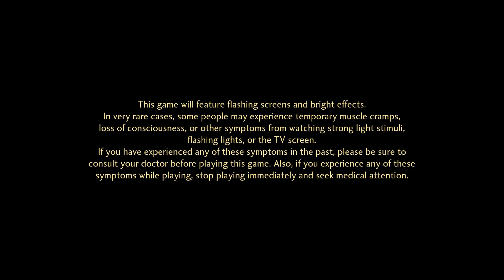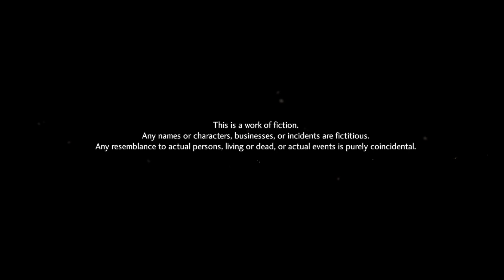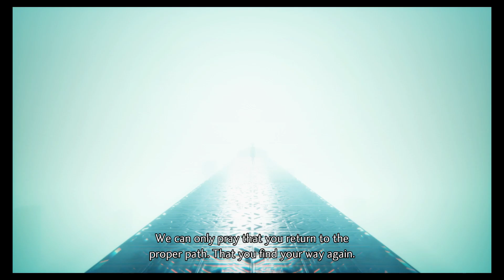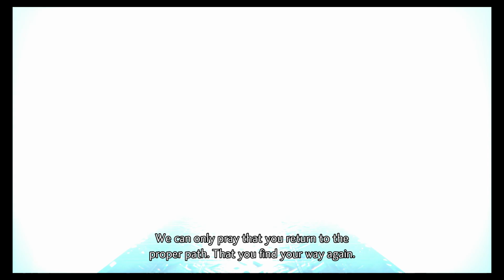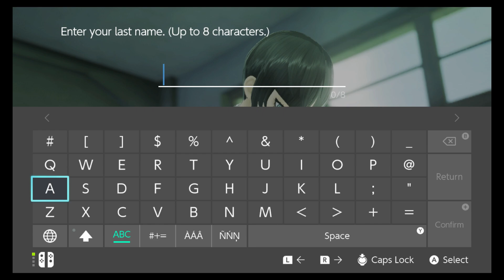Shin Megami Tensei V: Vengeance Switch Playthrough (Hard) Part 1 - A New Vengeful Beginning!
I am excited to see what has changed from base SMTV